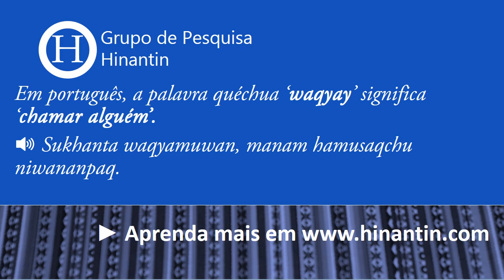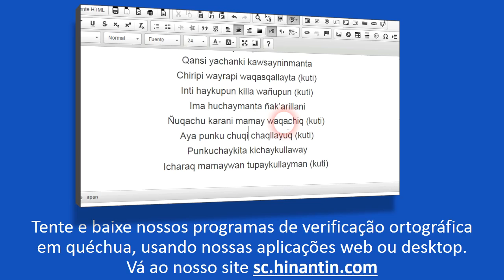Como se pronuncia waqyay ‘chamar alguém’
No programa de hoje vamos falar sobre o termo
Waqyay ‘chamar alguém’

Social

Grupo de Pesquisa Hinantin: A entrada ‘waqyay‘ faz parte da base para o desenvolvimento de um dicionário falado disponível livremente para a linguagem quéchua.